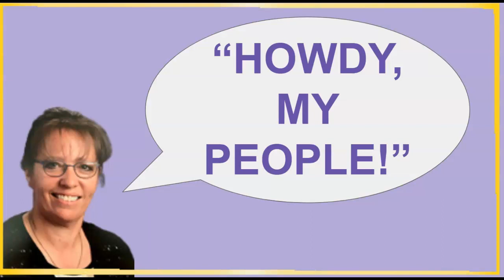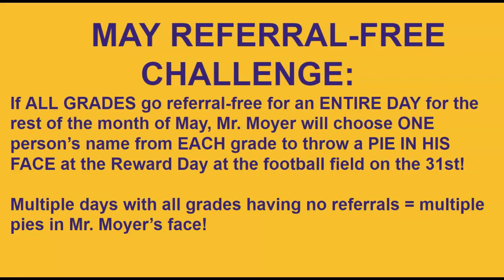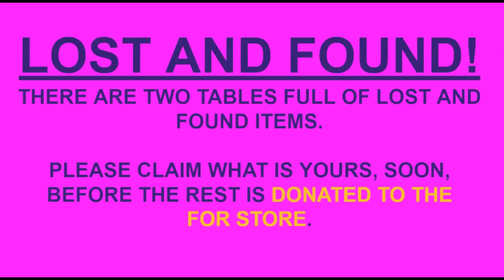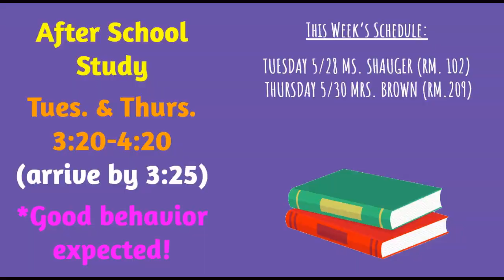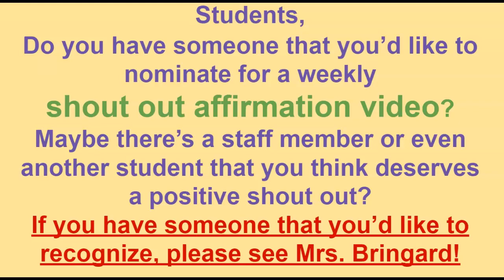Monday, May 28th, 2024 CMS Video Announcements